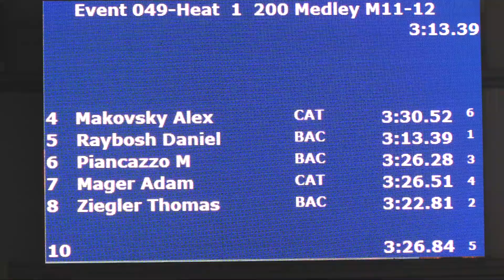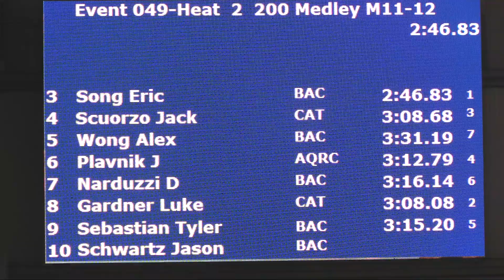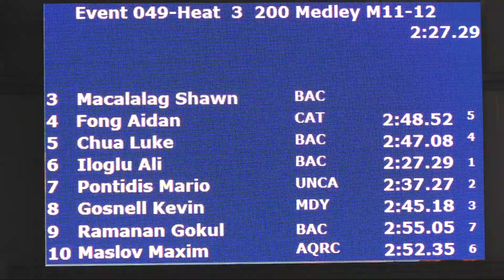Boys 11 12 200 Yard IM